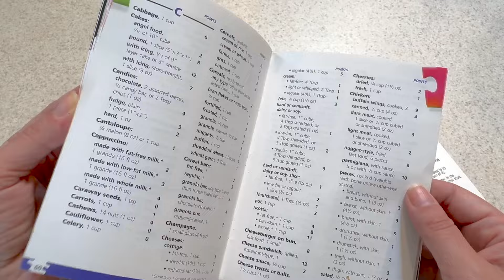What I Learned - 1 Year of Working out Monday - Friday No Missed Days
Let's just say - I am no fan of working out. So, tackling a full year of it Monday through Friday with no missed days was one hell of a challenge for me! Since a lot of people look to fitness for weight loss and a lot of people just started New Year's resolutions - I thought I would share what I learned...

Thank you for checking back in with me this week!

~ Kris